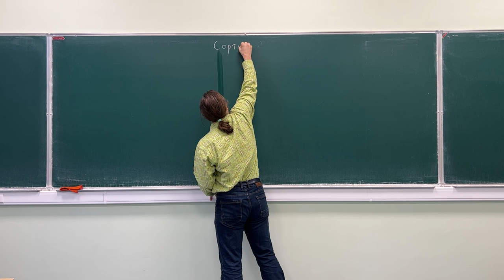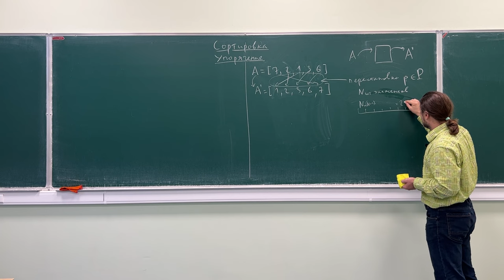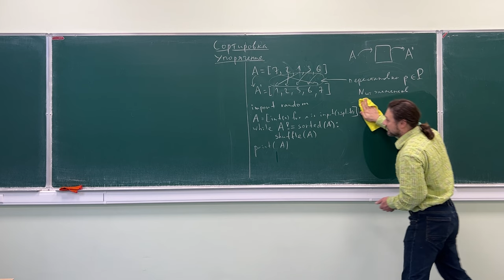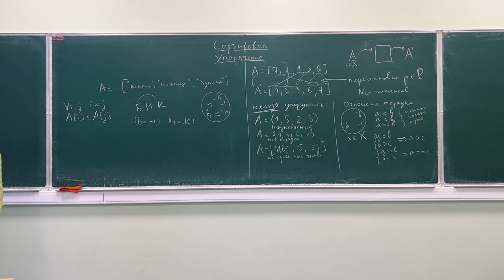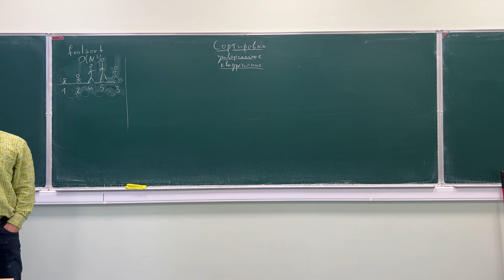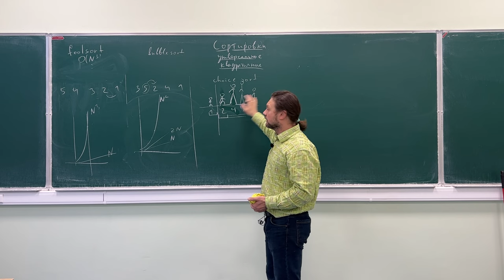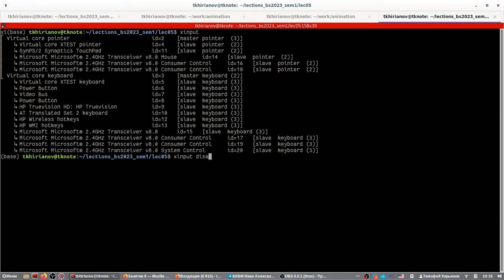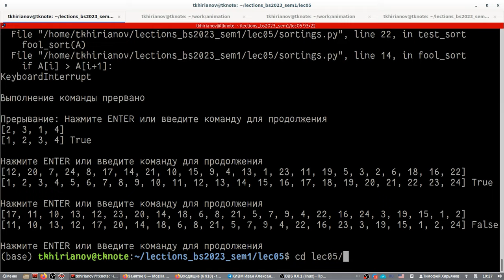Информатика на Python, лекция 5, ФБВТ МФТИ (2023)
Курс информатики для 1-го курса ФБВТ МФТИ (2023).
Лекция 5: алгоритмы сортировки

Таймкоды:
00:00 Что такое сортировка?
03:35 Упорядочивание значений
10:07 Количество перестановок
27:36 Что нельзя упорядочить?
39:11 Сортировка дурака
45:47 Сортировка пузырьком
53:19 Сортировка выбором
58:25 Сортировка вставкой
1:05:45 Алгоритмы сортировок